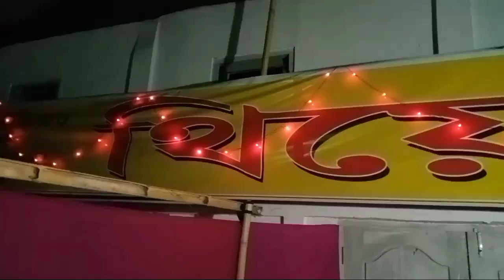এখন নতুন থিয়েটাৰ লৈ। Tiwarsong# Lakhan vlog 🙏